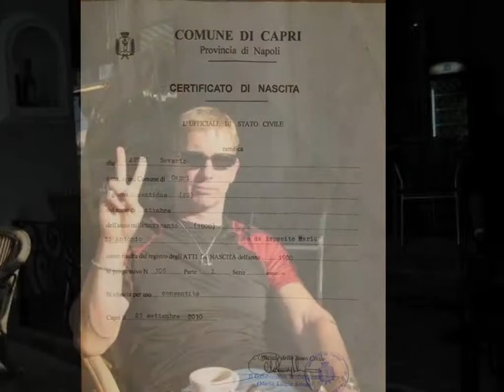Happy Birthday Giacomo